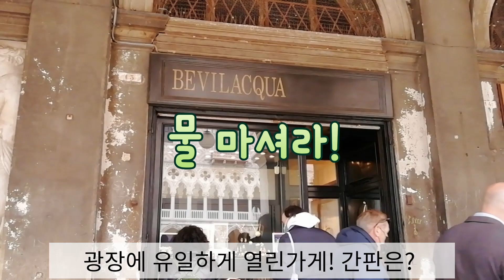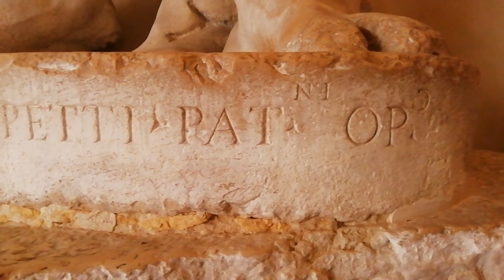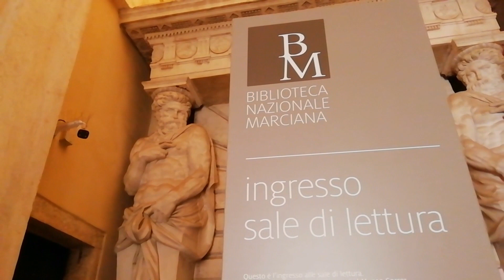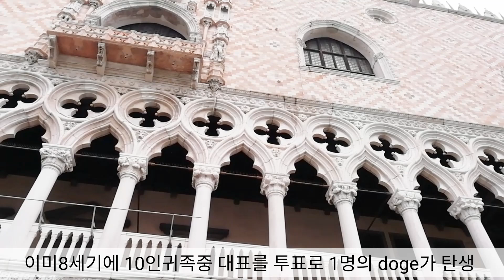Venezia 영원하라 미친다리 보여줄께 3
펜데믹이후  황량한 venezia  랜선투어